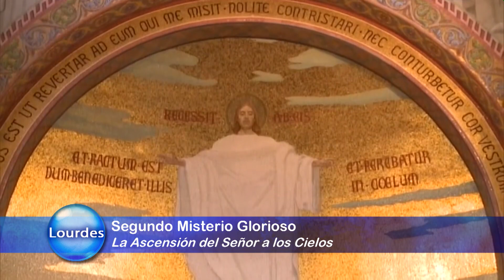Rosario Desde Lourdes - 2023-01-15 - Rosario Desde Lourdes